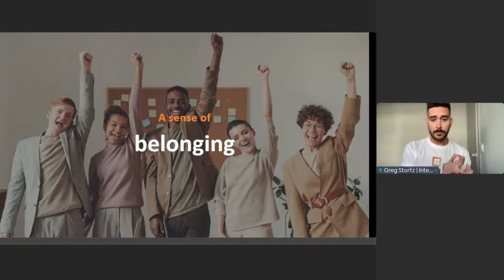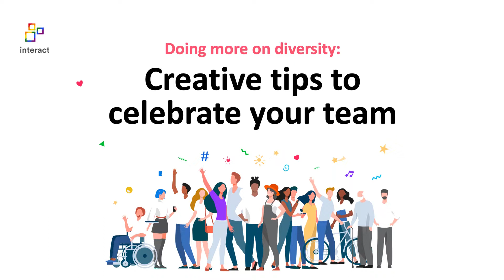Doing more on diversity: What is belonging?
Having a diverse and empathic workplace culture is the minimum that employees now expect from any organization.

It’s time to do more on DE&I and talk about how internal communications can recognize and celebrate the beautiful diversity of our teams.

Greg Stortz, Director of Engagement, and Beth Chiasson, Customer Engagement Specialist, take an energetic look at their favorite ways to boost inclusivity for everyone.

Clip one: belonging.